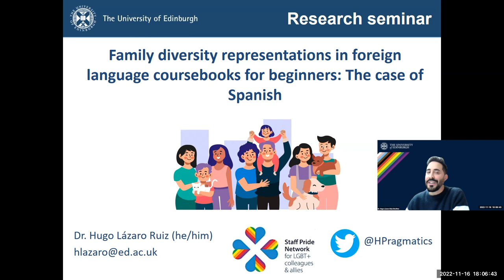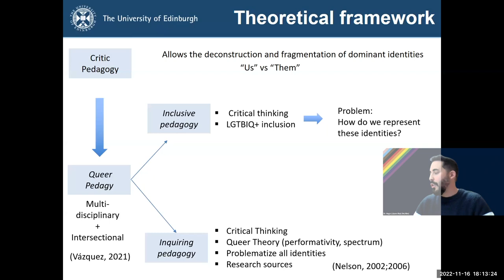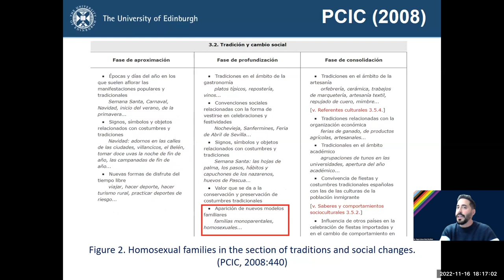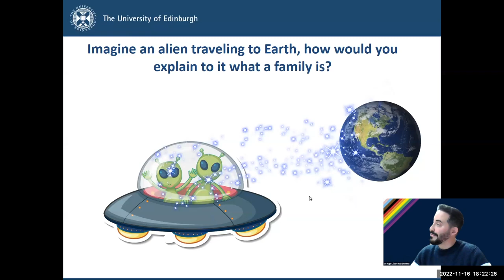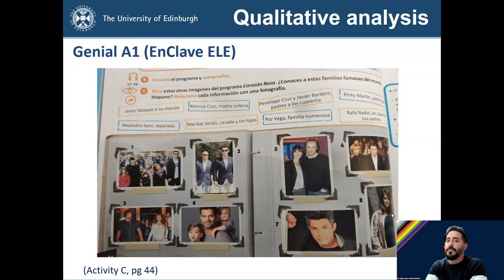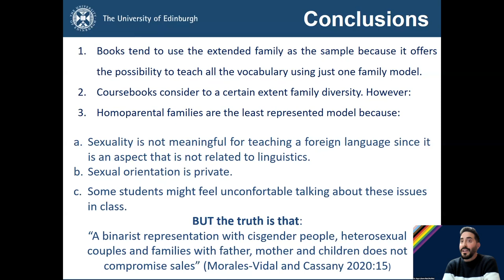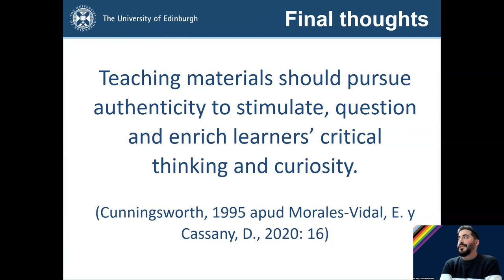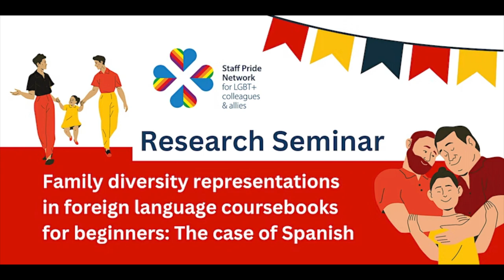Research Seminar: Dr Hugo Lázaro Ruiz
Family diversity representations in foreign language coursebooks for beginners: the case of Spanish

Following a systematic, proactive and descriptive analysis model as proposed by Ezeiza (2009), this study examines the representation of homoparental families in 35 Spanish as a Foreign Language textbooks for beginners. Results showed a lack of representation of homoparental families in comparison with normative family models. It is crucial to pursue an inclusive and equitable quality education in order to avoid unwelcome learning environments for LGBTQ+ students. Our society is diverse and this must be reflected in teaching and learning materials.

Dr Hugo Lázaro Ruiz (he/him) is a Teaching Assistant in Spanish at the University of Edinburgh where he teaches Spanish Language courses. Hugo also works as an Adjunct Teacher at Nebrija University (Madrid, Spain) where he teaches Pragmatics and Intercultural Competence. His teaching experience includes instructing undergraduate and graduate students from different countries and cultural backgrounds. Hugo has worked at Nebrija University Center for Hispanic Studies, University Alfonso X El Sabio, IES Abroad Foundation, and in several language schools in Madrid (Spain). His most recent research revolves around the inclusion of LGBTQ+ identities in Spanish as a Foreign Language teaching. This is a core aspect to provide students with a learning experience as inclusive as possible.